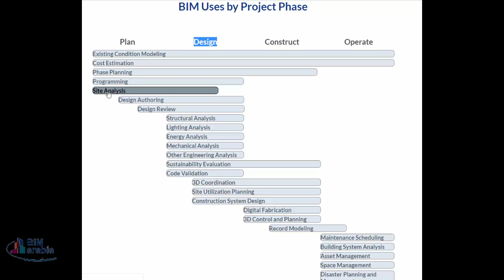04 BIM Uses by Project Phase استخدامات البيم حسب مرحلة المشروع